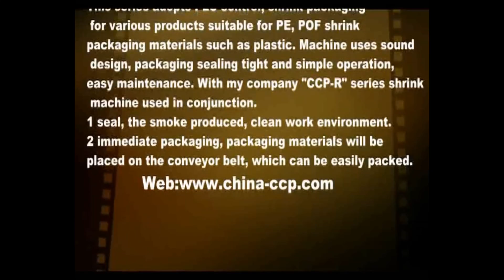Automatic L bar sealers machine,Automatic L sealer with shrinking supplier for plastic box